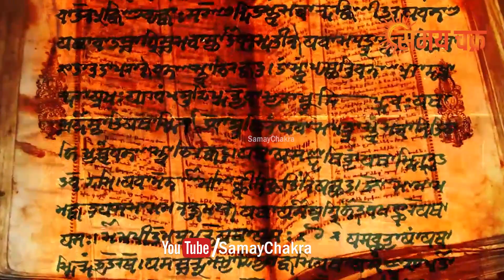अगर आप शाम को करते हैं ये 5 काम तो मुसीबतें जीवन भर आपका साथ नहीं छोड़ेगा